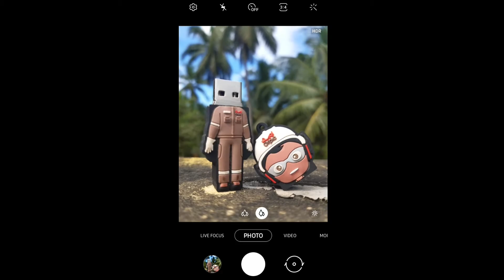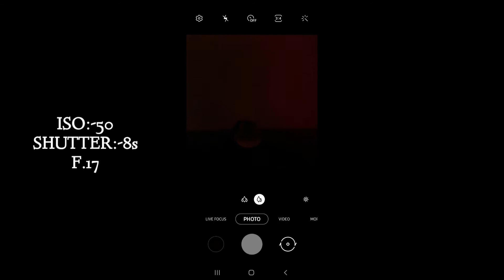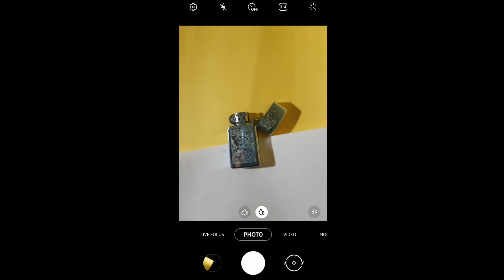Creative Mobile Photography ideas to go viral.@jordikoalitic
Creative mobile photography ideas to go viral.‎@Jordi Koalitic

3 mobile photography ideas you can try at home

NOTE🗒🗒:-Photos shown in this video are edited.

First photography idea:-
▪︎You need any pendrive.
▪︎Keep it on a surface.
▪︎Make the given settings.
▪︎Edit with snapseed.

Second photography idea:-
▪︎You need any medal.
▪︎Keep it with some support.
▪︎Follow the given steps.
▪︎This is a long explosure shot

Third photography idea:-
▪︎You need one yellow and white paper sheets and a lighter.
▪︎Place the lighter on the papers.

Video Highlights
How can I be a good mobile photographer?
Which app is best for photography in mobile?
How can I make my phone shoot like a professional photo?